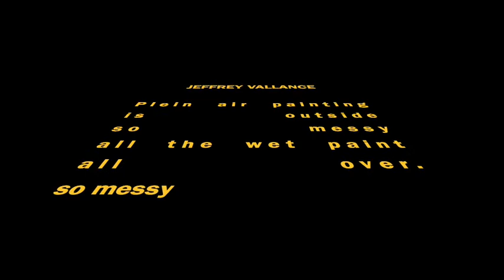Jeffrey Vallance plein air